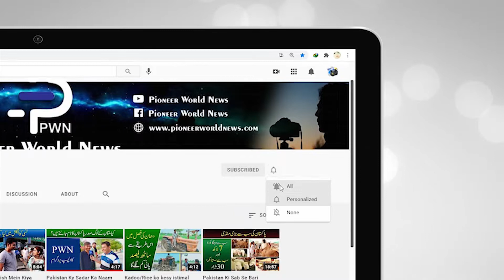Dua Zahra, Nimra Kazmi or Dinar Kay Parents Agar Unki ki Razamandi Pooch Lete To Aj Ye Din Na Ata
دعا زہرا نمرہ کاظمی اور دینار کے والدین اگر ان کی رضامندی جان لیتے تو آج یہ دن نہ آتا